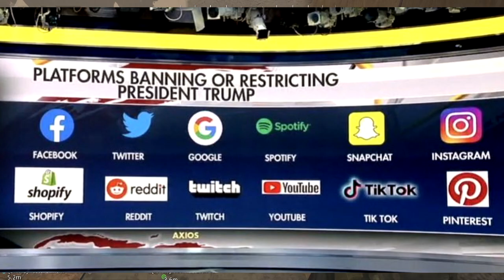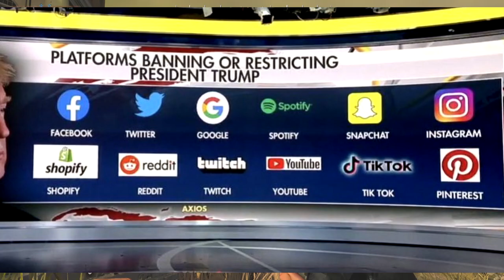The Largest BAN in Internet History...